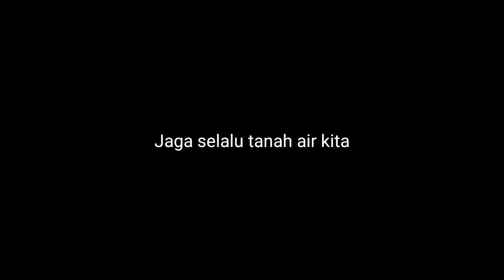Kenapa bahasa Indonesia yang dipilih menjadi Bahasa Nasional (Bukan bahasa Jawa,Sunda, Madura, dll)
Pada Kongres Pemuda II ini juga, Abu Hanifah sebagai pemimpin pemuda dalam periode Pergerakan Nasional yang pernah menjadi Sekretaris Umum Pusat Pemuda Sumatera (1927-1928), pernah mengaku sempat mendengar usulan agar bahasa Jawa dijadikan bahasa nasional pada kongres tersebut.

Setelah ide mengenai bahasa Jawa ingin dijadikan bahasa persatuan Indonesia, justru terjadi perdebatan.

Ada yang menyetujui usulan ini karena bahasa Jawa dianggap telah tersusun dengan baik.

 Alasan ini diperkuat lagi dengan asumsi bahwa penduduk yang bersuku Jawa adalah mayoritas di Nusantara sehingga sudah sepatutnya suku minoritas mengikuti suku mayoritas.

Ditambah pada saat itu, Pulau Jawa merupakan pusat administrasi dan pemerintahan Indonesia.
Untuk menghargai hal tersebut, bahasa Jawa harus dijadikan bahasa persatuan negara.

Akan tetapi, justru sebahagian besar orang Jawa menolak dengan tegas usulan ini karena dianggap feodal.

Abu Hanifah juga mengutarakan bahwa Bung Karno termasuk orang yang paling tegas menolak mengenai usulan bahasa Jawa dijadikan bahasa persatuan ini.

 Presiden pertama Republik Indonesia ini berpendapat bahwa dalam bahasa Jawa orang akan susah untuk berbicara secara demokratis.

Bentuk dari bahasa Jawa ini juga sulit digunakan masyarakat secara bebas terutama mereka yang tidak berasal langsung dari Jawa atau tidak memiliki keturunan suku Jawa.

 Bahasa Jawa juga harus ditentukan terlebih dahulu memakai bahasa ngoko, kromo, atau kromo inggil sehingga bisa dan sopan digunakan oleh semua orang baik yang lebih rendah atau tinggi.

 Bahasa ini juga tidak menggunakan huruf latin sehingga perlu memakan waktu banyak agar masyarakat Indonesia di seluruh pelosok negeri bisa lancar menggunakan bahasa ini dalam kehidupan sehari-hari.

Setelah perdebatan yang panjang ini, kemudian Prof. Dr. Poerbotjaroko memberi tanggapan untuk memakai Bahasa Melayu – Riau.

Beliau mengusulkan pendapat ini karena pada saat itu bahasa ini masih dapat berkembang seperti Bahasa Inggris.

Atas usulan ini, seluruh peserta kongres sepakat dan disetujui oleh Sugondo Djojopuspito selaku pemimpin Sidang Kongres II kala itu. Kemudian Bahasa Melayu – Riau ini menjadi cikal bakal bahasa Indonesia sekarang.

 Begitu cerita yang dikisahkan dalam tulisan Sejarawan Anhar Gonggong melalui “Renungan tentang Sumpah Pemuda” dalam Bunga Rampai Soempah Pemoeda, Balai Pustaka, 1978.